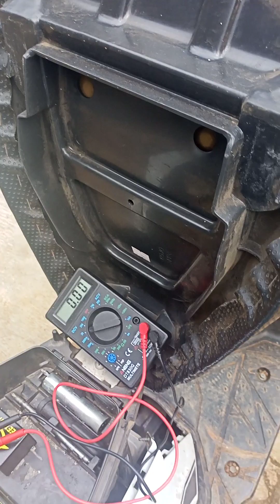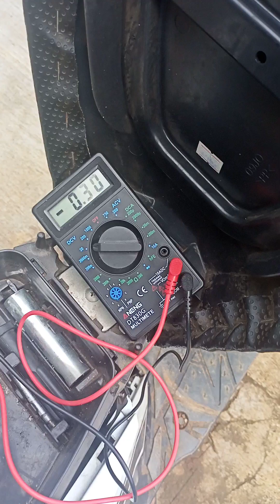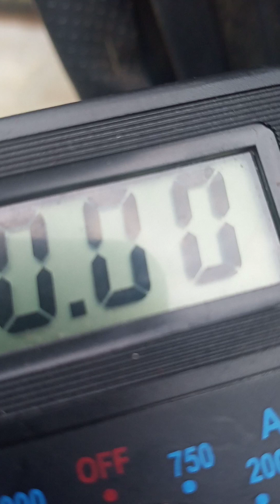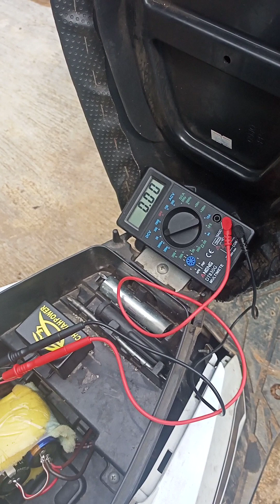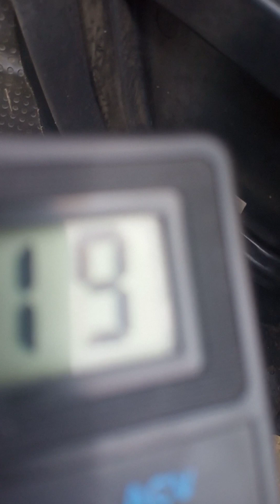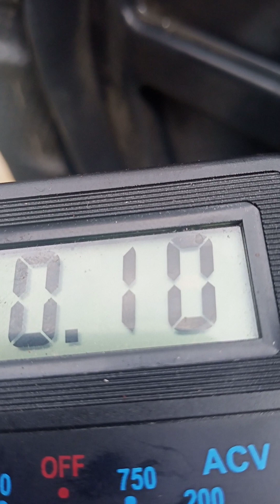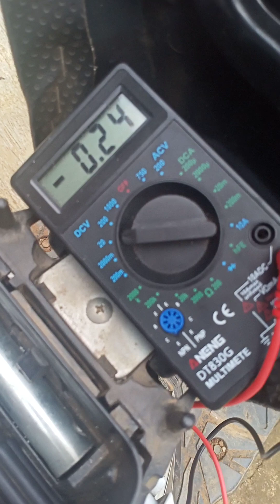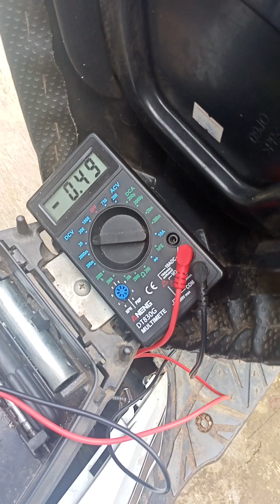cara kerja manipulator sensor O2 dimotor injeksi closeloop